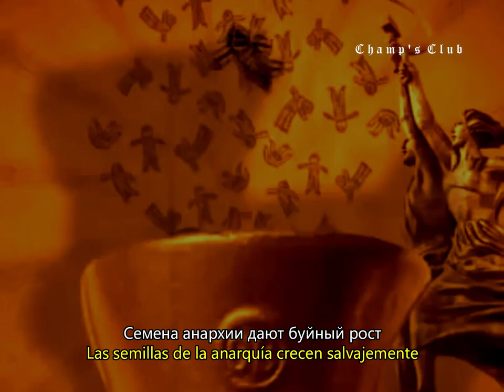егорbez | egorbez - винтовка - это праздник (Sub Esp) vintovka - eto prazdnik (Post-Punk, Cold Wave)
𝕮𝖍𝖆𝖒𝖕'𝖘 𝕮𝖑𝖚𝖇

егорbez | egorbez
винтовка - это праздник | vintovka - eto prazdnik cоver
Винтовка — это праздник Всё летит в пизду!
Post-Punk act from Gavrilov-Yam, Russia.